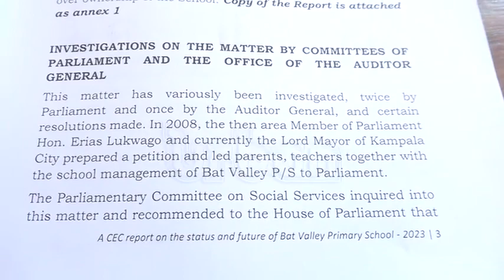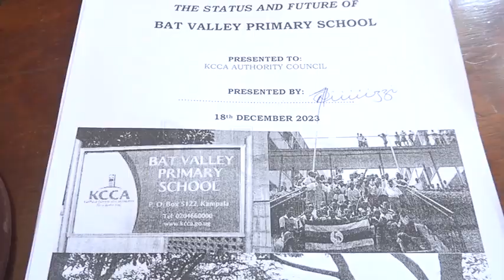KCCA special council sitting blocks eviction of Bat Valley P/S